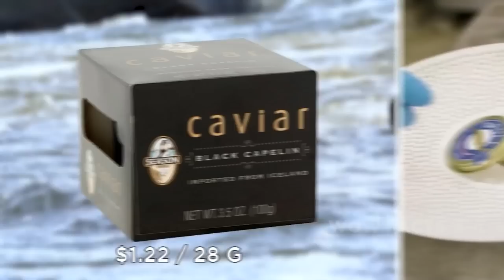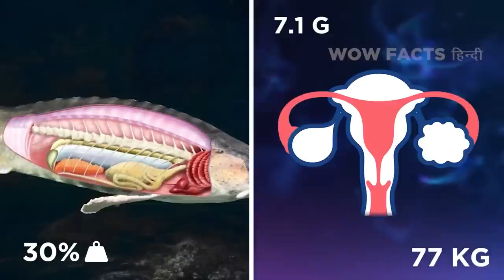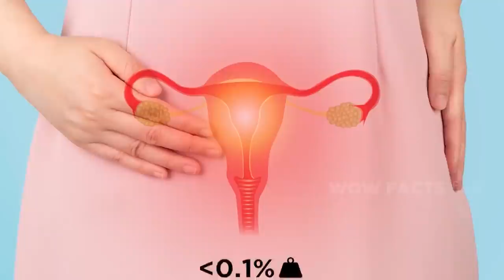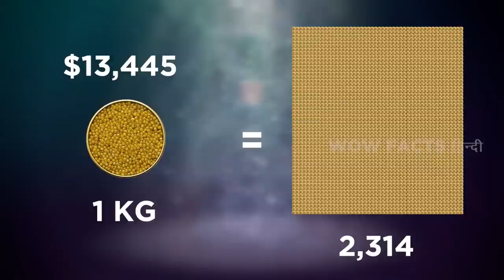यह कैसे बना है और यह इतना महंगा क्यों है | How Caviar is Made And Why Its So Expensive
आह, कैवियार। पूरी दुनिया में सबसे ज़्यादा मांग वाले आहार में से एक। लेकिन जब यह शैम्पेन की हज़ार डॉलर की बोतलों के साथ फैंसी डोल आउट लग सकता है, तो क्या आपने कभी सोचा है कि यह कहाँ से आता है? या क्या कुछ प्रकार इतना महंगा बनाता है? जैसे, वॉलमार्ट से यह कैवियार 1.22 डॉलर प्रति औंस क्यों है, लेकिन यह कैवियार 3,220 डॉलर प्रति औंस है? क्या फर्क पड़ता है? कहाँ से आता है? और है भी क्या? खैर, मुझे उम्मीद है कि आपको भूखे लगी होगी और आपका पर्स तैयार हो रहा होगा, क्योंकि हम इस बात पर ध्यान देने वाले हैं कि दुनिया का सबसे महंगा खाना कैसे बनाया जाता है।

Legal Stuff.